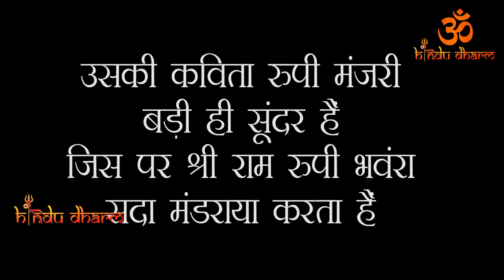साक्षात् महादेव ने तुलसीदास को आदेश दिया था की रामचरितमानस लिखो |Tulsidas ki kahaani|Ramcharitmanas